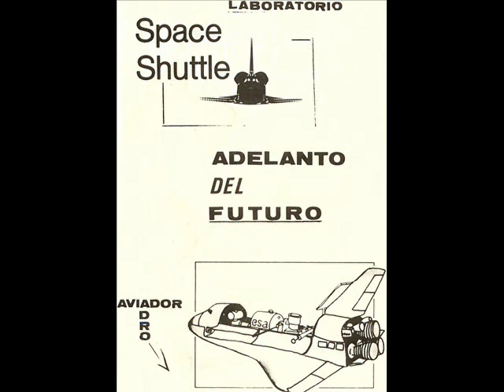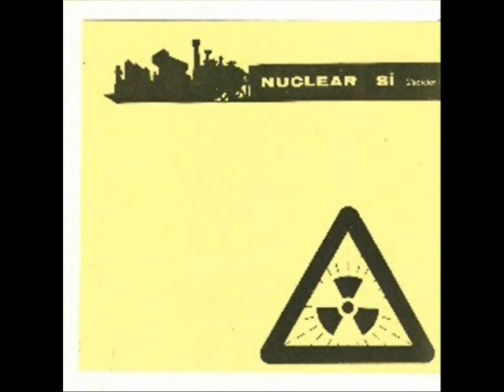aviador dro fotos (selector de frecuencias instrumental)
fotos del aviador dro y sus obreros especializados.